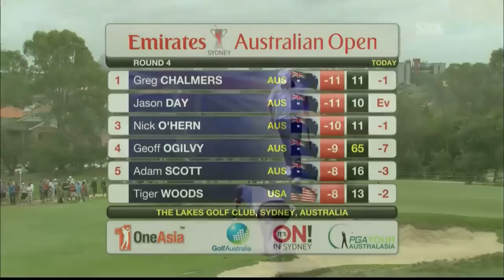SBS골프 에미리트 호주 오픈(2011-11-15(화)_01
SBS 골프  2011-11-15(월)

진행: 배기완,최영주,
해설: 김재열

SBS골프 에미리트 호주 오픈(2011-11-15(화)